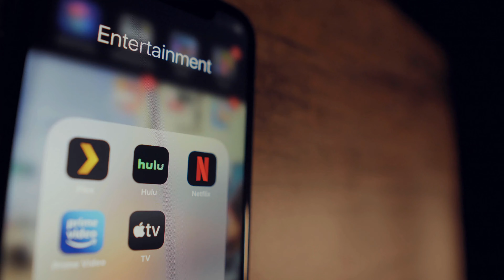Who's REALLY Behind The Woke Agenda? SoF Media DocuMINIry Preview - BlackRock